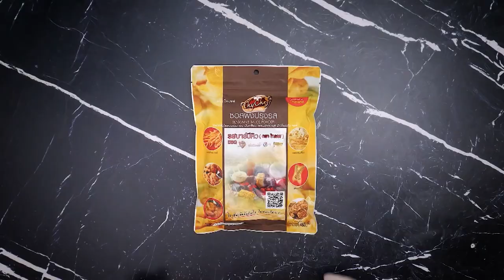เต็มปากเต็มคำ (มันกุ้ง/กุ้ง) ผัดไทยมันกุ้ง l EP.188 (1/3)